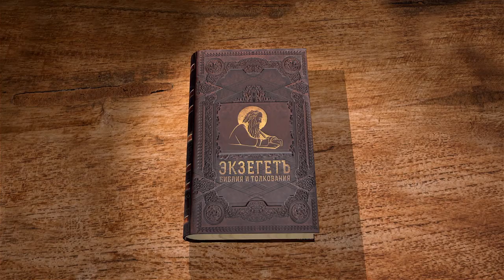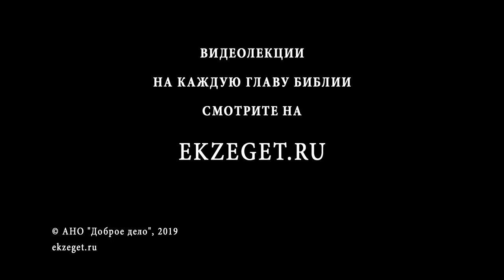Книга Бытие. Глава 39. Андрей Иванович Солодков. Ветхий Завет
Иосифа продали в рабство вельможе Потифару, но он добросовестным отношением заслужил его благосклонность. В этом, конечно, ему сопутствовал Бог. Но вскоре с ним случилось новое искушение: жена Потифара пыталась склонить, а затем принудить Иосифа к прелюбодеянию, но когда Иосиф отказался, она оклеветала его перед мужем, а тот бросил его в темницу. Почему Потифар не разобрал дело по справедливости? Для чего праведники терпят искушения? Изучаем Библию согласно Святоотеческому толкованию.